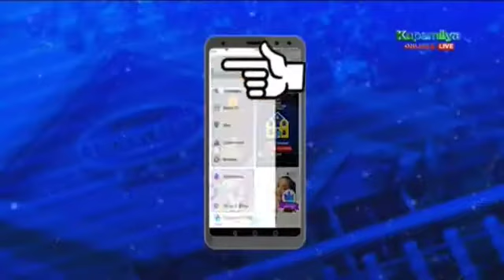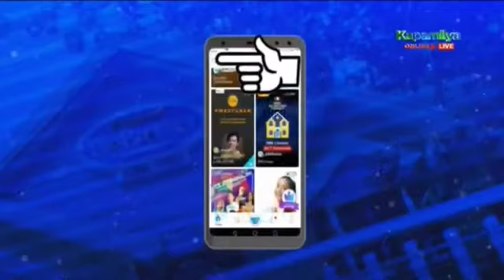PBB FIRST NOMINATION NIGHT (December 21 ,2020)